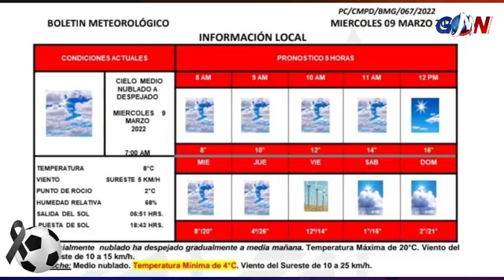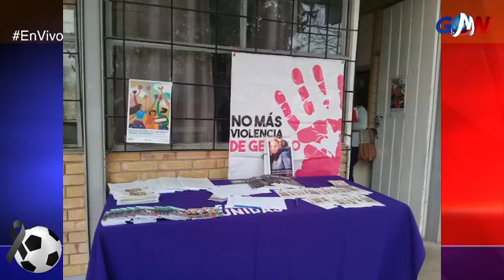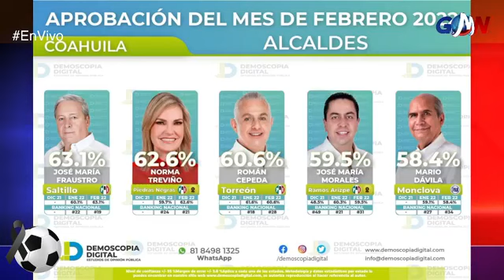Publican plataforma para búsqueda de agresores / Sasha Sokol, denuncia abuso de Luis de Llano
Noticiero GMN con Roel Oyervides Tapia y Roxana Salas GMNoticias PasionPorInformar📻🔥
Escúchanos a traves de 👇👇 La Consentida 104.3 de Coahuila desde Piedras Negras.